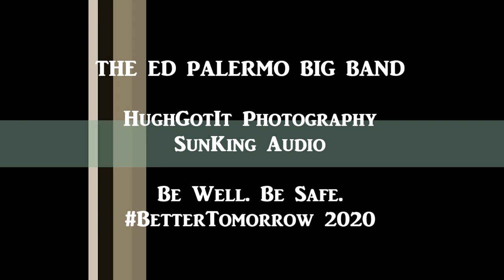Ed Palermo Big Band - Valentine's Day Iridium 2020 (audio slideshow)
Live at Iridium Jazz Club in New York City on Feb. 10, 2020, with special guest Nina Hennessey aka, Juliet (vocals)

SETLIST:
A TIME FOR US medley:
A Time For Us (1968 Romeo and Juliet movie)
Tchaikovsky’s “Romeo and Juliet Overture”
Gone With The Wind
TELL ME YOU LOVE ME (Zappa)
GRAND WAZOO (Zappa)

IT’S A GOOD DAY (Peggy Lee)
KISS OF LIFE (Peter Gabriel)
G SPOT TORNADO (Zappa)
BRASSILIANCE (Duke Ellington)
THE MOOCH (Duke Ellington)
BIG EYED BEANS FROM VENUS (Captain Beefheart)
HER EYES ARE A BLUE MILLION MILES (Captain Beefheart)
GREEN EYED LADY/DARK EYED WOMAN (Sugarloaf/Spirit)
G-SPOT BREAKDOWN (Zappa)
EYE OF THE TIGER/G-SPOT (Zappa/Survivor)
GIVE IT TO ME/G-SPOT (Zappa/Rick James)
THESE EYES (Guess Who)
LET’S MAKE THE WATER TURN BLACK (Zappa)
THEME FROM LOVE STORY (movie from the early ’70s)
MESSAGE OF LOVE (The Pretenders)
G-SPOT reprise (Zappa)

THE LAST RIDE (Todd Rundgren)
DEATH VADER:
Imperial March from Star Wars
Funeral March from Chopin
Black Sabbath (Black Sabbath)
THE END (Doors)
CAN’T TAKE MY EYES OFF YOU (Four Seasons)
I AM THE WALRUS (Beatles)
ROMEO AND JULIET:
Romeo and Juliet (The Reflections)
Windy (The Association)
Tchaikovsky’s “Romeo and Juliet Overture” (reprise)

(encore)
WATERMELON IN EASTER HAY (Zappa)
JUNGLE BOOGIE (Kool and the Gang)
KING KONG REGGAE (Todd Rundgren)
BIG EYED BEANS FROM VENUS reprise (Captain Beefheart)
TELL ME YOU LOVE ME reprise (Zappa)